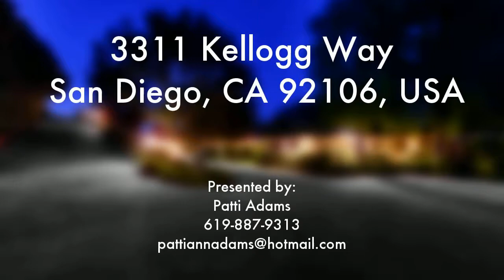3311 Kellogg Way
3311 Kellogg Way, San Diego, CA 92106, USA

 Presented by:
Patti Adams